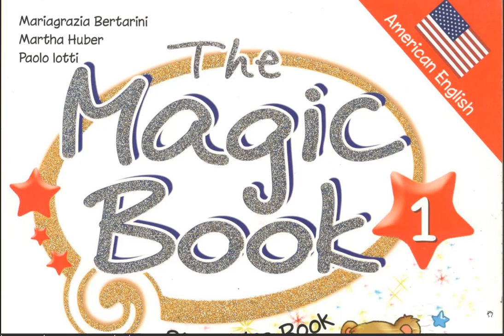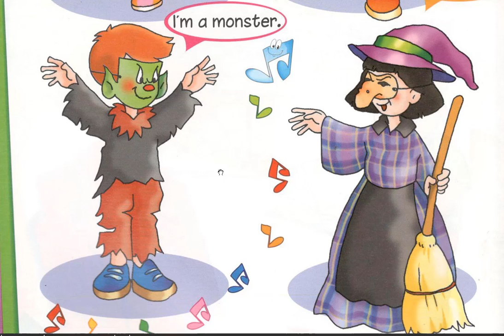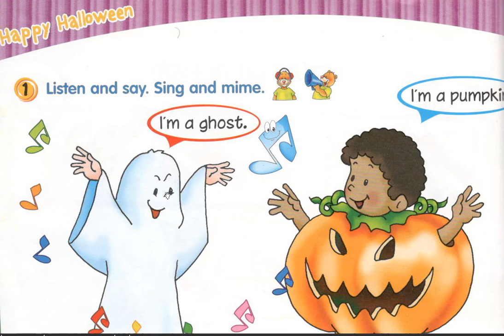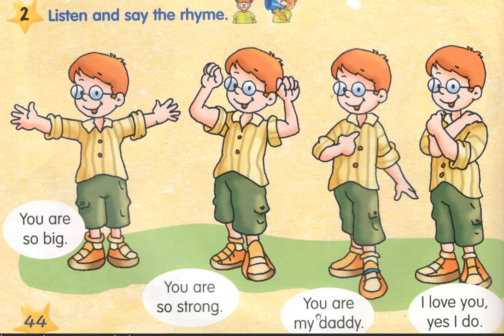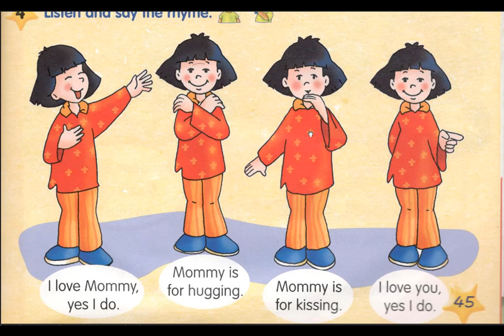تعليم انجليزية للاطفال